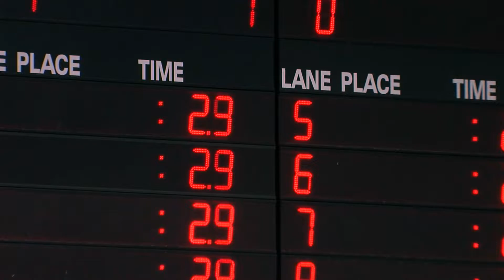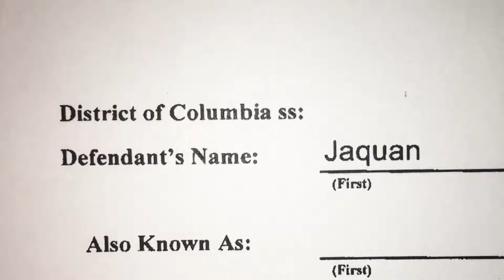Leaving Anacostia Trailer